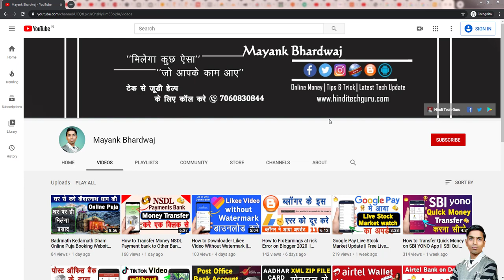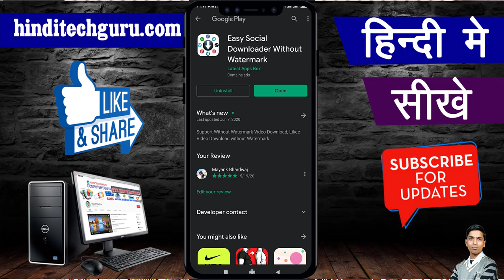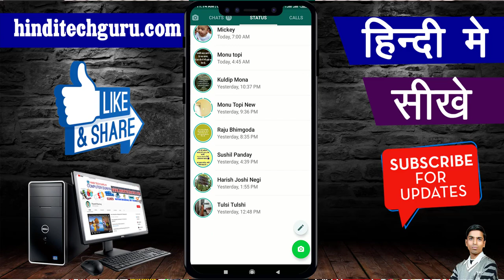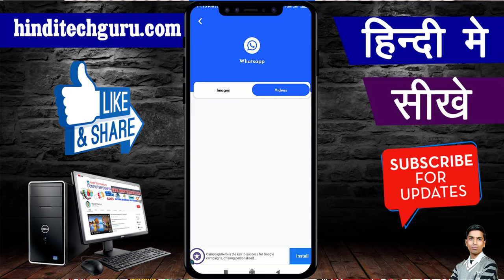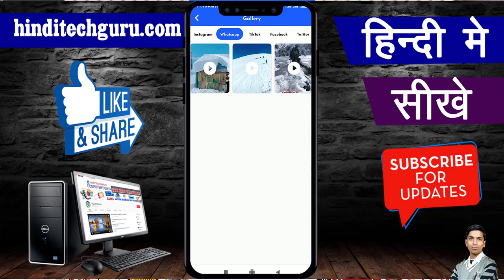How to Download WhatsApp Status Video and Photo on Android Mobile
How to download whatsapp status video & photo on android mobile, whatsapp status or video kaise download kare.

मेरा आज का यह विडियो Whatsapp Status Video से जुड़ा है जिसके माध्यम से मैं आपको बताने वाला हु कि आप किस तरह किसी के भी Whatsapp Status ka video or photo ko download कर सकते हो. तो पूरी जानकारी के लिए देखिये मेरा यह विडियो.